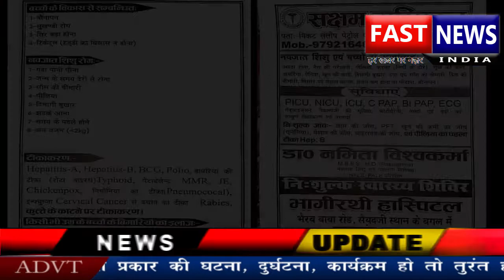किलो पावर लिफ्टिंग करके जीता मैडल